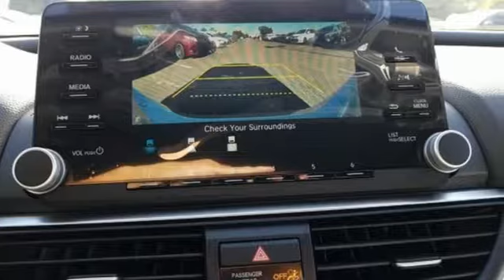New 2020 Honda Accord Wilkes-Barre PA Scranton, PA H44744 - SOLD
Year: 2020
Make: Honda
Model: Accord
Trim: LX
Engine: 1.5T I4 DOHC 16V Turbocharged VTEC
Transmission: CVT
Color: Silver
Interior: Gray
Stock #: H44744
VIN: 1HGCV1F17LA001957

Address:
150 Motorworld Dr #1